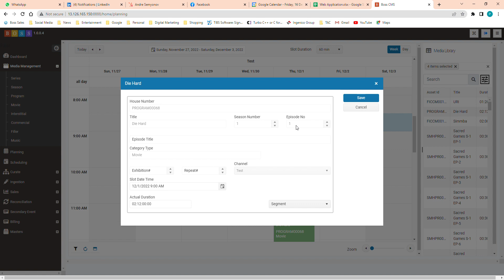Exibitions and Repeats